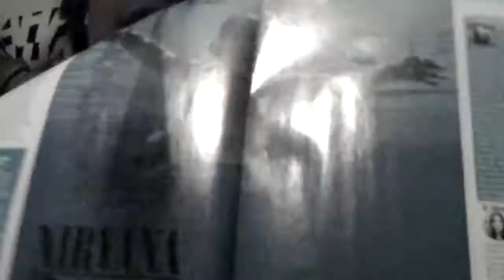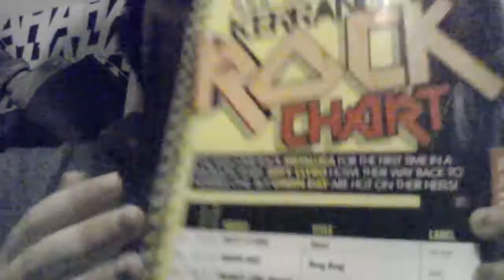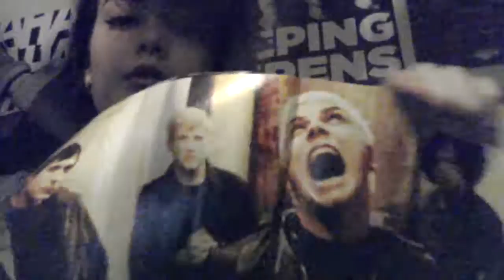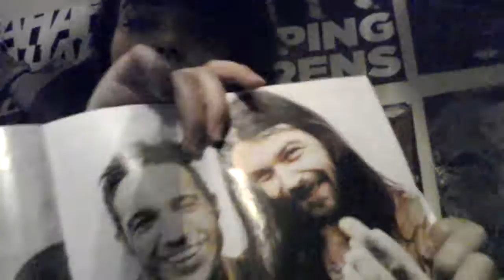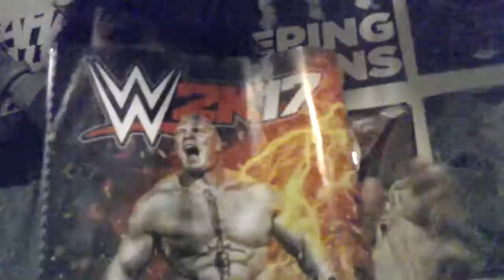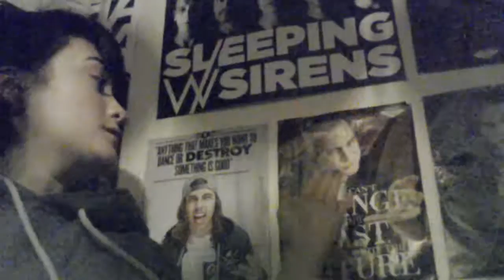| Bailey kerrang Magazine review - RIP Tom Searle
Sorry it was so rushed and quiet, it was because I had a time limit and my brother is asleep so apologies, also hope you're doing well up there Tom, stay rocking and you'll be forever missed 💜